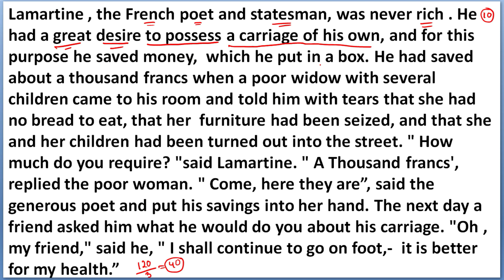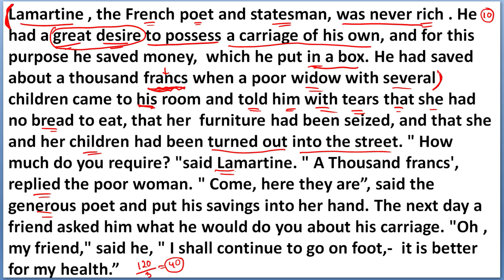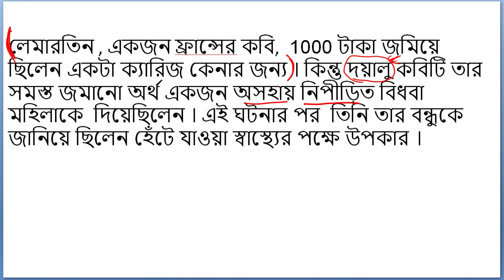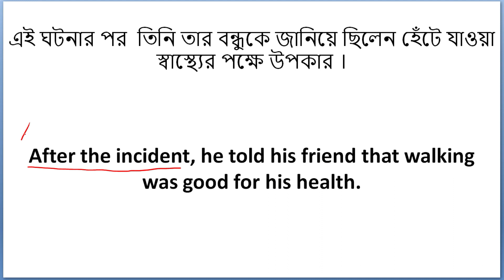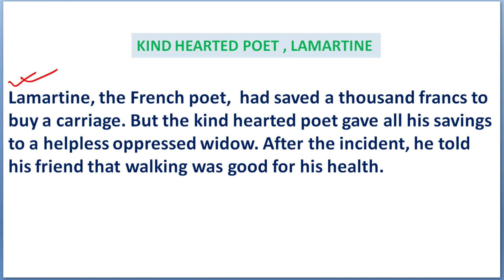Precis writing for psc clerkship miscellaneous icds